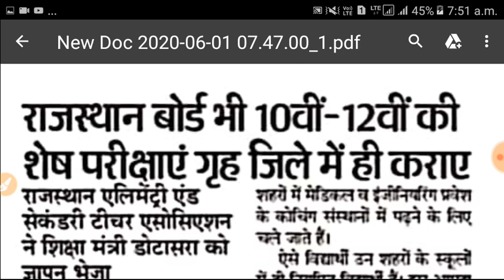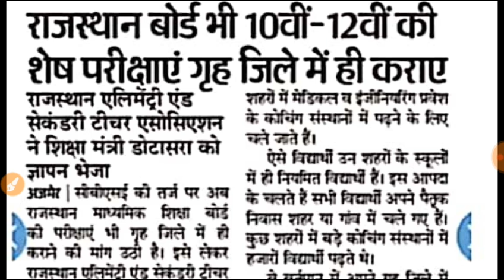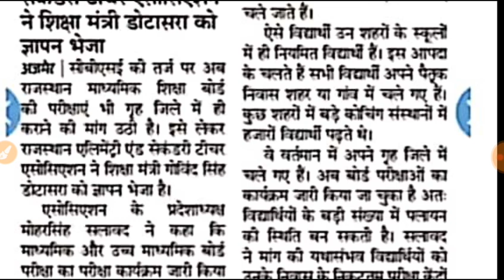राजस्थान बोर्ड 10वीं और 12वीं के लिए खुशखबरी | RBSE 10th 12th Exam news today | Rbse board exam 2020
More Features
1) Saari important books milengi solved video solutions ke saath
2) Previous year papers, Important PDFs, Question Bank
3) Tips,Tricks & Concept Videos Topic-wise
4) Crash Course, Mock Tests, Quiz
5) India's biggest student's community
& much more

ये वीडियो एक Giveaway वीडियो है जिसमें 2 licky winner को 500-500 रुपये मिलेंगे

4. एक ही Comment करे

नोट: रिजल्ट 5 जून को Random comment picker के माध्यम से निकाला जायेगा

12th rbse exam news today,
11th rbse exam news today,
10th 12th exam news today rbse,
cbse board exam 2020 news today 10,
exam news 2020 today rbse